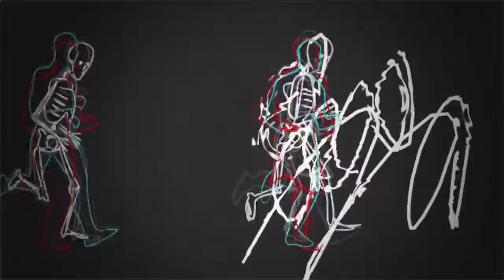End Well Test Prints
End Well, album Hell For Beginners 2015
Recorded in September 2014 by Łukasz Ciszak.
Mixed and mastered by Haldor Grunberg/Satanic Audio
Animation Joanna Jurczak